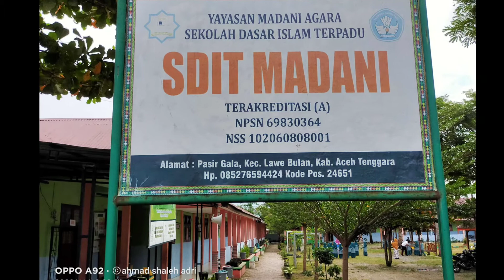hari guru SDIT Madani Aceh Tenggara 2020